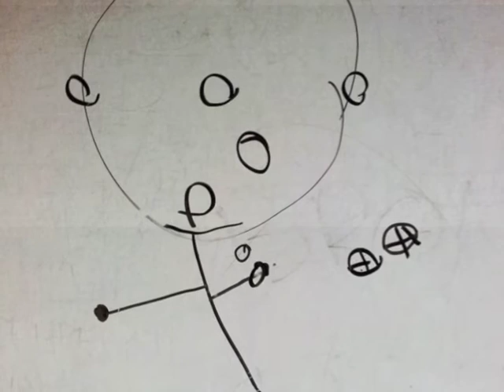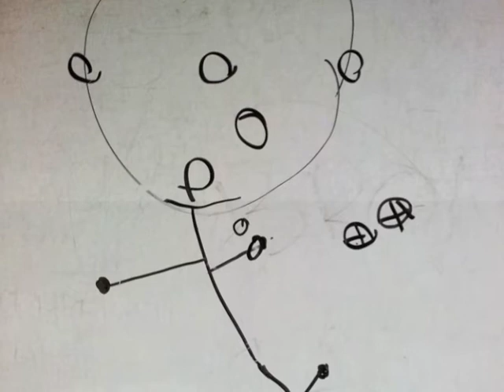Perchè noi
Disegni e Dipinti di Ragazzi con disturbi autistici.
Testi di Gianfranco Bortolami.
Musiche di Rogerio Celestino,  arrangiamenti, montaggio Audio-Video di Claudio Banzato.
Voce narrante Alessandra Lucido.
Ideazione e progettazione Gianfranco Bortolami.

Il progetto ha lo scopo di raccogliere fondi per Malati "danni da Vaccino".

*IBAN IT 90 O 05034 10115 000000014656
CIN O [lettera O]
ABI 05034
CAB 10115
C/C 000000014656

ATTENZIONE: l'IBAN va inserito senza gli spazi.

Milani Gabriele Luigi
BANCO POPOLARE SOCIETA COOP.VA
Agenzia 27 - Banco di Chiavari e della Riviera Ligure
Via Manuzio, 38 R
GENOVA
causale: donazione ricerca Dott. Montanari Nanodiagnostics